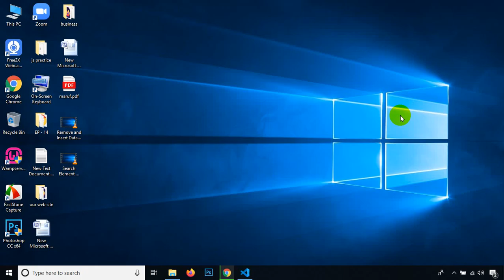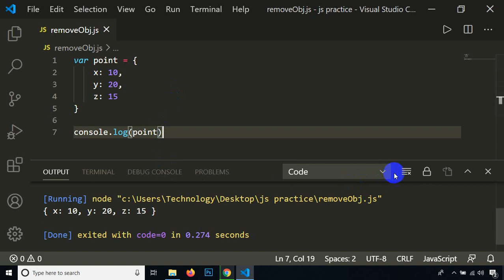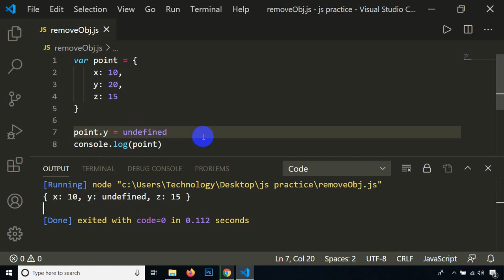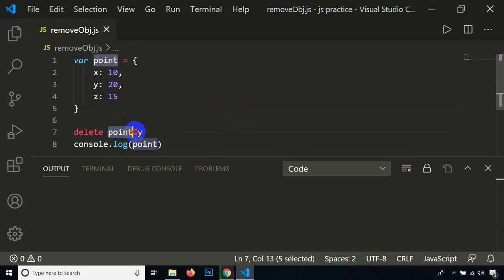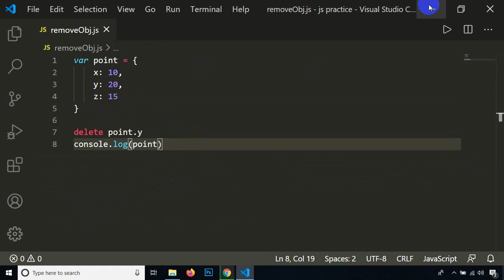Remove Object Property -- Class - 38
Remove Property from an Object
The delete operator deletes both the value of the property and the property itself. After deletion, the property cannot be used before it is added back again. The delete operator is designed to be used on object properties. It has no effect on variables or functions.